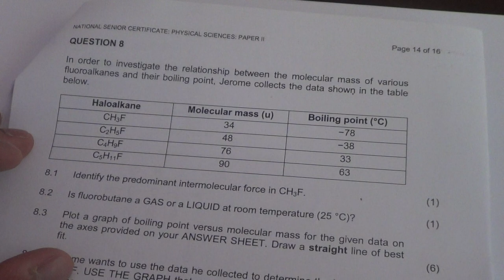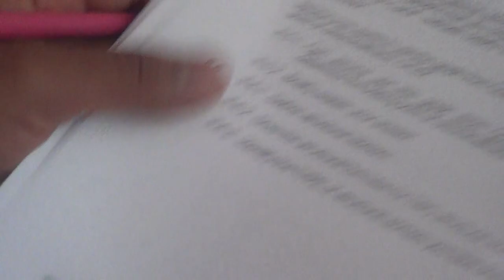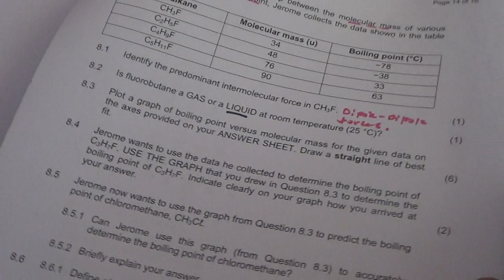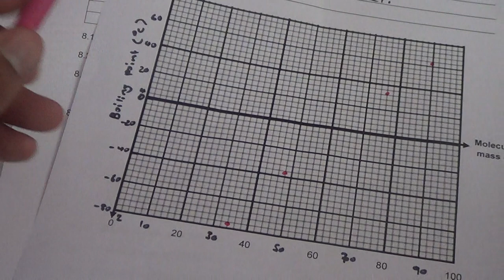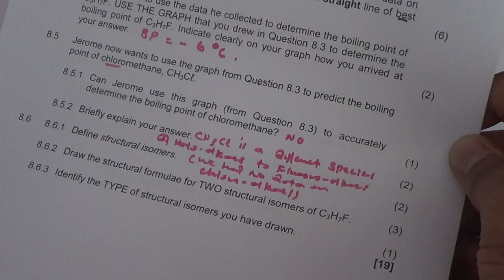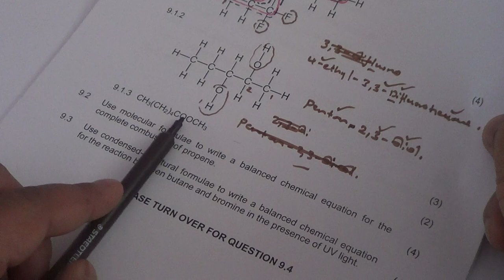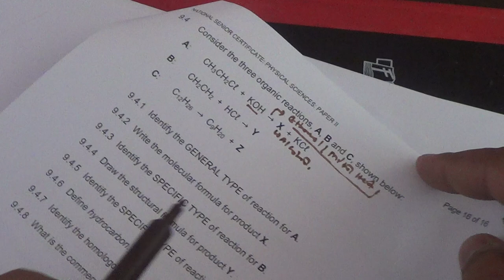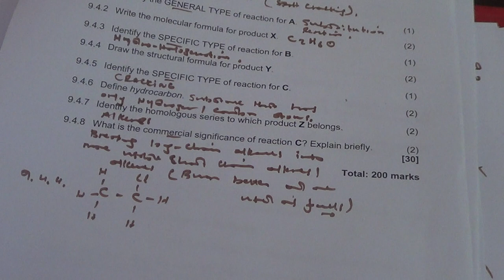Organic Chemistry/ Grade 12 IEB Physical Science Paper 2/ November 2020: Questions 8 and 9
Pls note an error in 9.1.3. the IUPAC name there should be methyl hexanoate (not methyl pentanoate).
Also, for 9.2: 2C3H6 + 9O2 = 6CO2 + 6H2O (I made an error in writing oxygen as an atom instead of representing it as a diatomic gas).